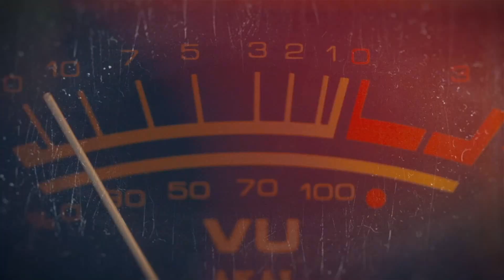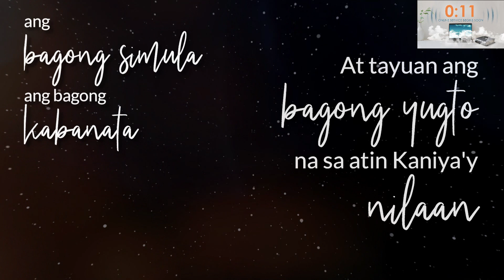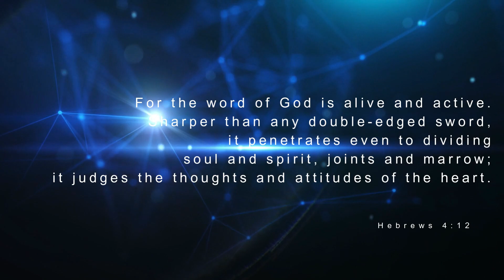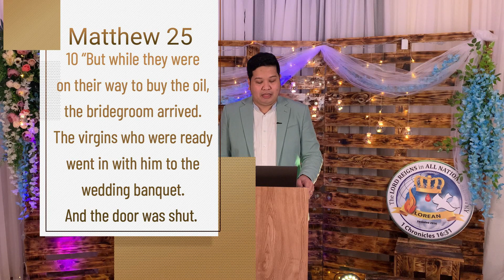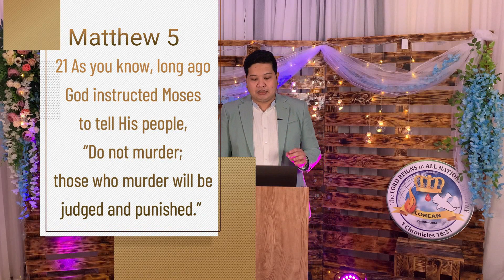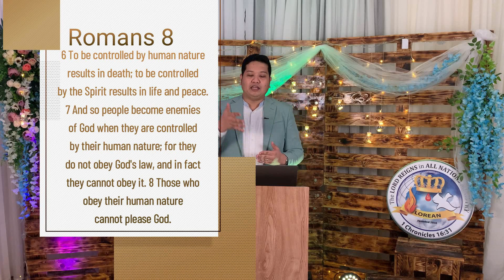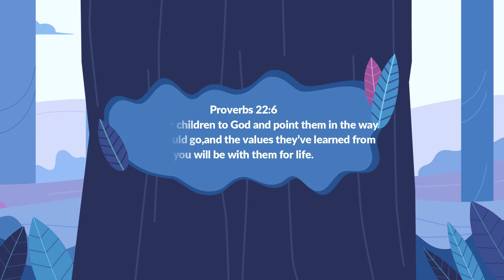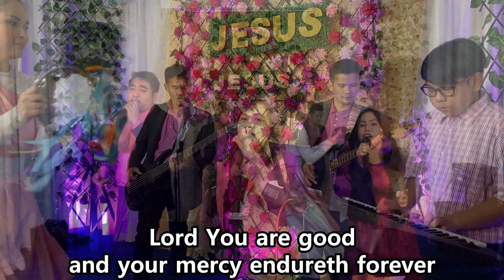LOREAN Friday Fellowship - June 25, 2021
And let us consider how to stir up one another to love and good works, not neglecting to meet together, as is the habit of some, but encouraging one another, and all the more as you see the Day drawing near.

We are better together! Join our fellowship online. Let us praise, worship and go deeper in God's Word.

Invite your family, friends and loved ones and together let us take a move closer to Christ!

Share the link and start a watch party!